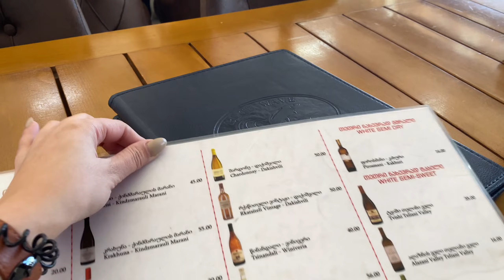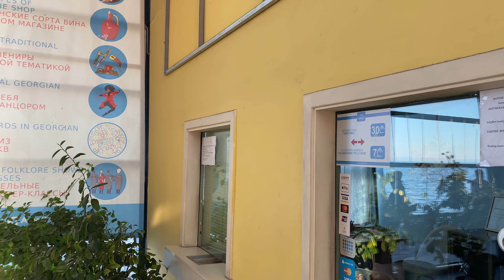Batumi Fish Market, Batumi City Center & the Nasty New Year @ Batumi, Georgia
00:00 Intro
00:24 Ortachala Bus Station in Tbilisi and the first adventure
03:15 The village near Batumi
04:03 The Fish Market
04:52 What to do and where to cook the goods that you've bought there
06:14 The way to Batumi city center
07:36 The seaside
08:34 The cable car
09:21 Some more of the seaside: The Alphabet Tower
11:13 The Chacha Tower
12:12 Pomegranate juice hand-made
12:28 The monument to Ali and Nino
13:22 The sea
14:37 Batumi City Center and the Christmas Market
15:20 The hunt for Christmas tree and the mistake
16:55 I gift the Christmas tree to the kid. And he is amazed
18:19 You don't need to buy citrus fruit if you live in Gonio, Batumi
20:44 Heading forward
21:04 What happend on New Years'
23:08 Ending